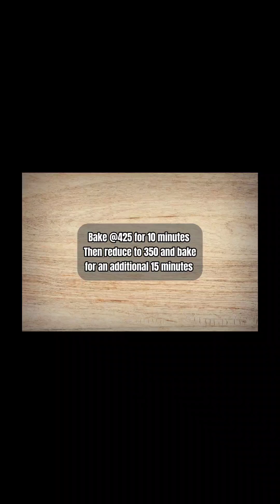Best Blueberry Muffins (Small Batch Recipe)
Welcome back to Cooking with Di Foodie! I am happy to have you here 😊.

These blueberry muffins were a hit with my kids—they vanished in no time! Soft, fluffy, and bursting with juicy blueberries, this small-batch recipe is perfect for a quick treat.

[📲 Share this recipe with your friends and family!]

"Always remember to embrace the journey, for it leads to the destination you've always dreamed of."